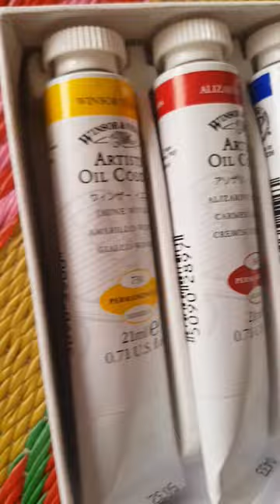Oil painting portrait. size A3, oil on paper.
Oil painting portrait shorts.